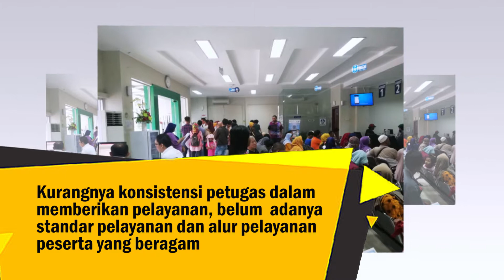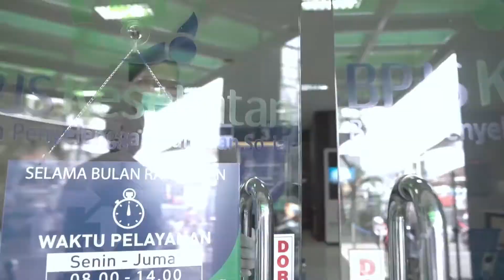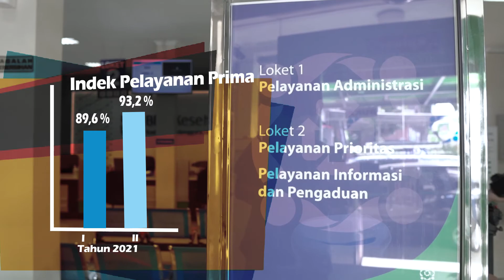SIP (SERVICE IMPROVEMENT PROJECT) | INOVASI BPJS KESEHATAN TAHUN 2022